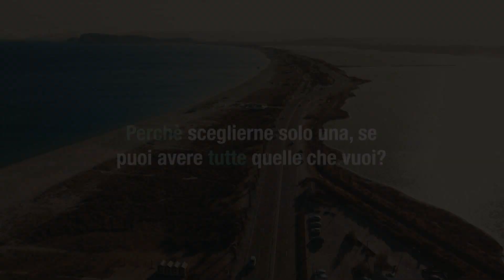UN MANIPOLO DI EROI del 12 dicembre 2023